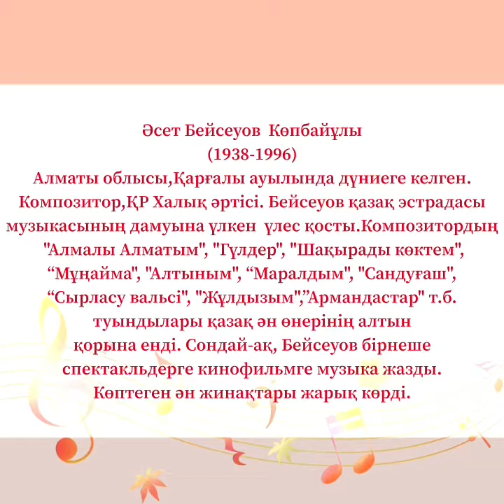Жұмабек А.Ә.Бейсеуов әні “Қошақаным қайда екен” Саусақ қойылымымен жұмыс.